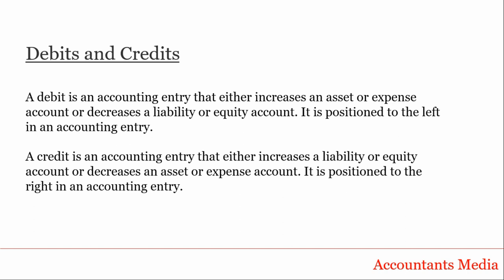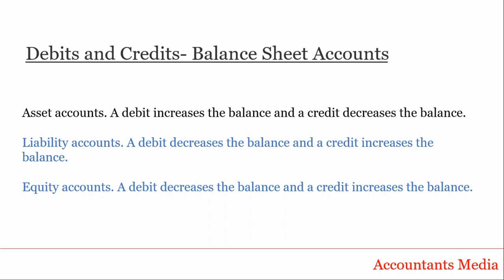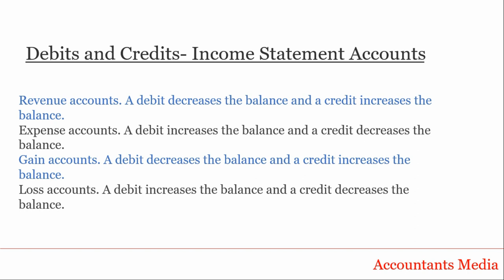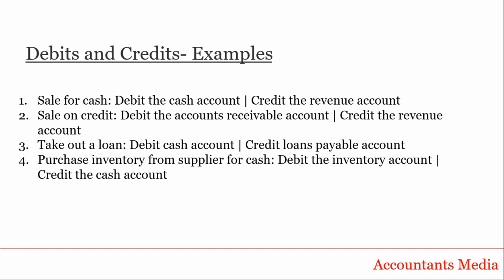What is debits and Credit, Basic Lesson for Accounting Beginners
A Detailed video for Debits and Credit in a simple lesson

Thanks